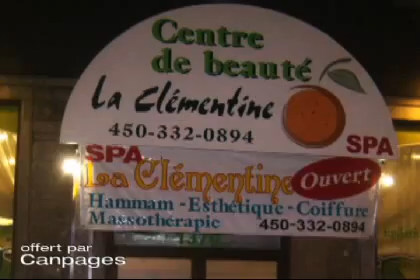La Clémentine - (450)332-0894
La Clémentine
1370 ch de Chambly , Longueuil, QC, J4J3X3